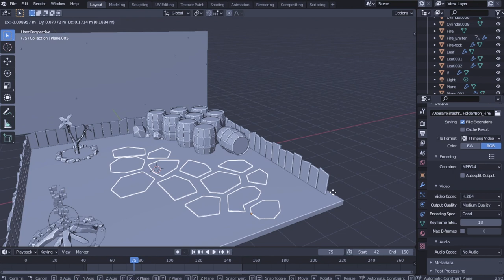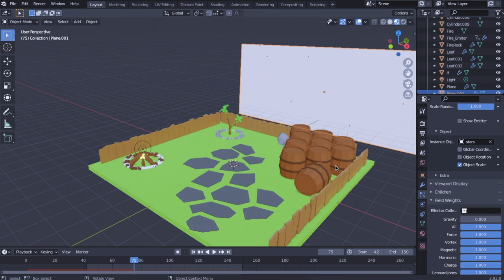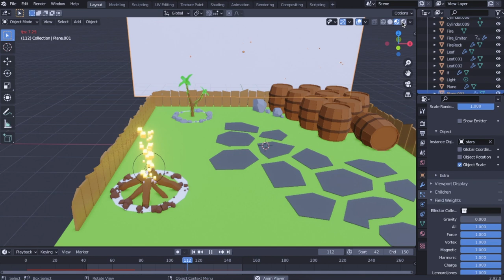Bonfire low poly Animation | Blender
This is low poly bonfire blender animation.